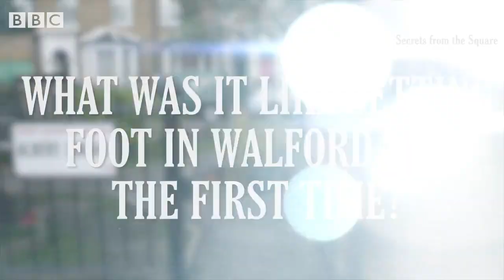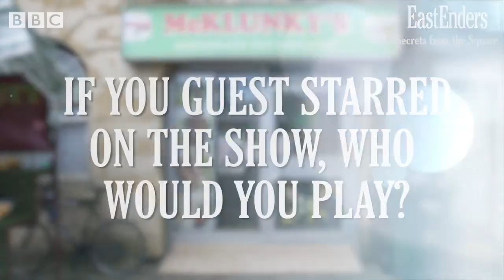Eastenders secrets from the square